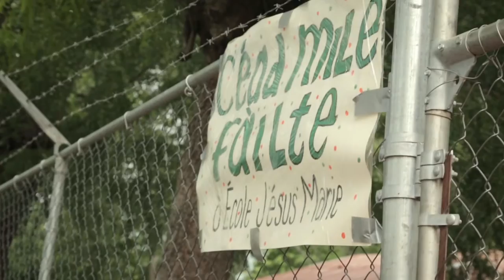Ronan O'Gara heads to Haiti.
Former Irish Rugby International Ronan O’Gara visited Haiti with Irish charity Haven in mid-June. As a long-time supporter of Haven, he had a chance to see some of their community development programmes on the ground in Haiti.

Ronan saw first-hand what life is like in Haiti spending time with local people who are taking part in income generation programmes ran by Haven in various communities on the Caribbean island. While in Haiti, he also visited families who had their homes upgraded through Haven’s housing upgrade programme on the island of Ile A Vache just south of Haiti’s mainland.

Although it was a short trip Ronan has said that it was a fantastic experience and something he really needed to see.